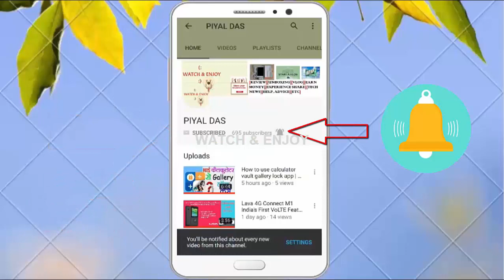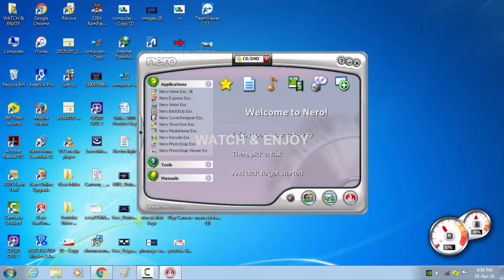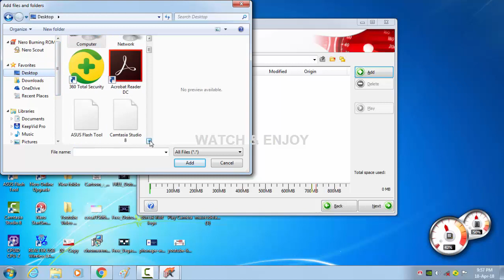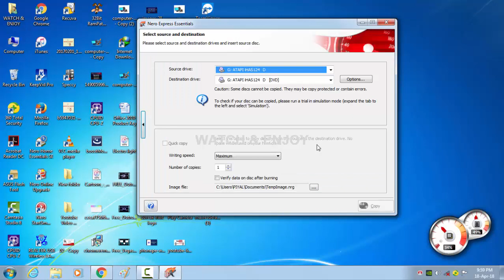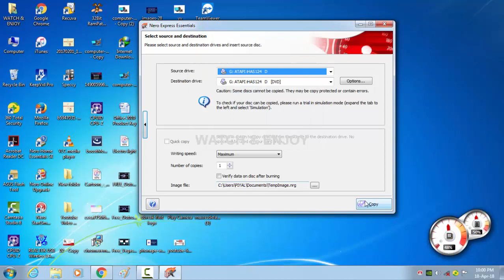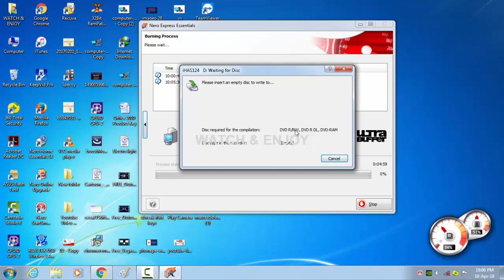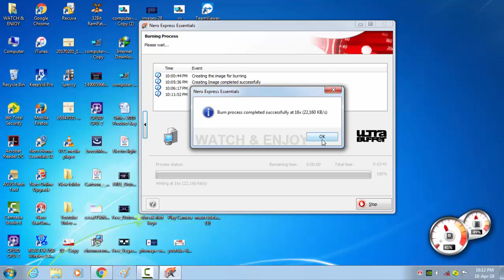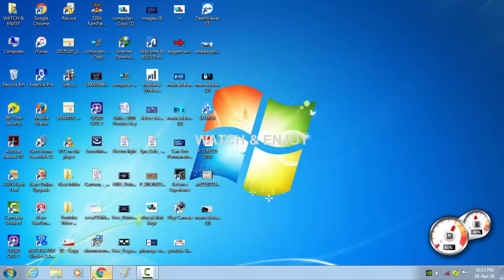How to Burn DVD or CD by Nero Software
How to write DVD or CD by Nero Software

\\\ WATCH & ENJOY \\\|||\\\||| |||\\ \|||\ \\
.JAI HIND.